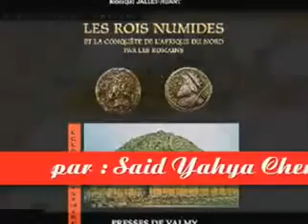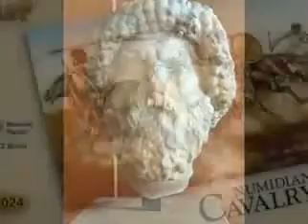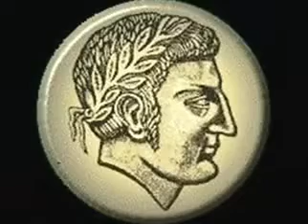l'histoire des berberes (amazigh) ⵉⵎⴰⵣⵉⵖⴻⵏ